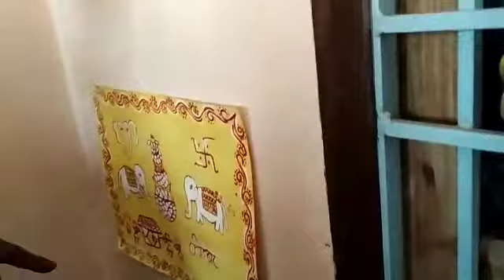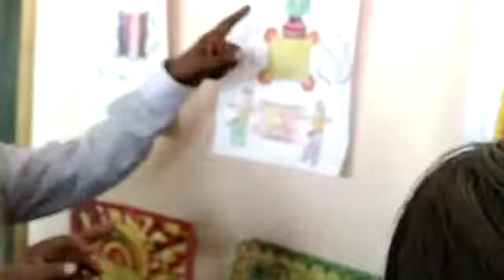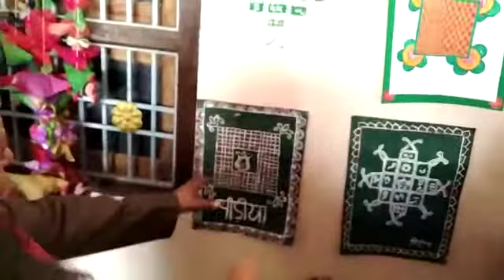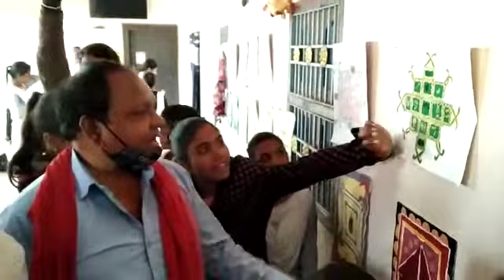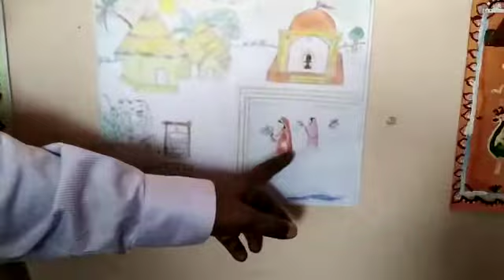Bhojpur kala gram ki Bhojpuri Painting pradarshni gram pirota (2)